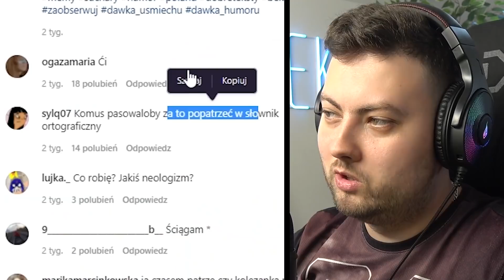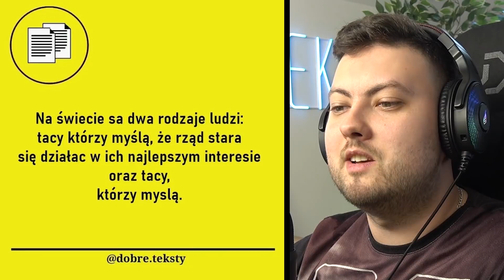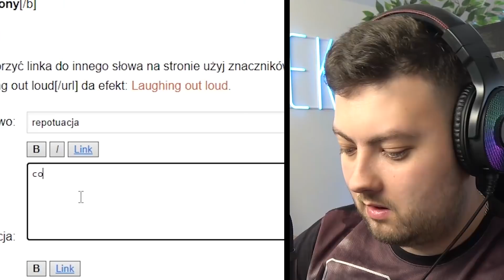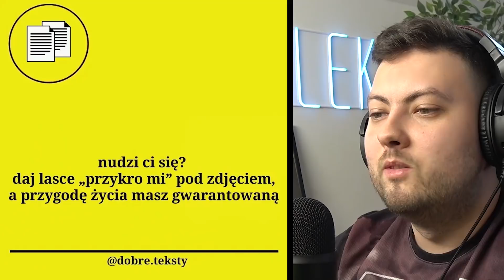DOBRE-TEKSTY.txt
😹 5.000 LIKE = OD RAZU WIĘCEJ DOBRYCH TEKSTÓW! 😹